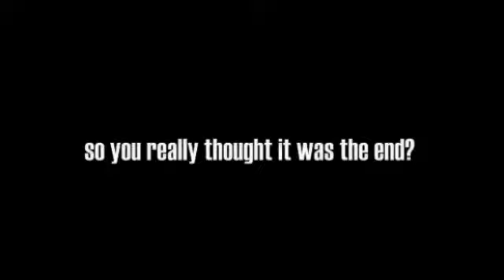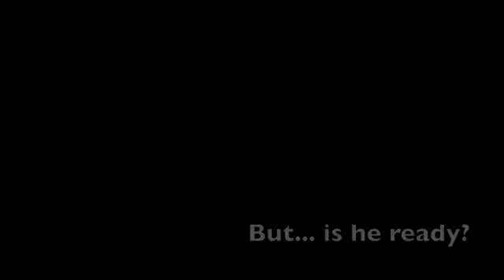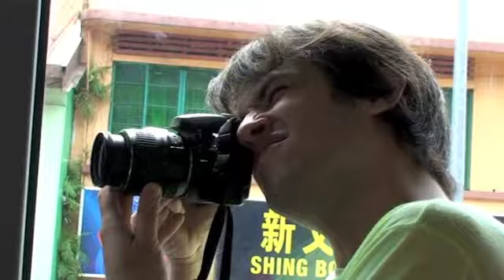DO IT like DJ Masa - The Singapore Tour Diary 002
This is the account of Carlos Brandao, aka the very beloved DJ MASA @masamixes and Youtube mmixes first trip to Singapore!

Relieving the account in three parts, this is part one where this is how you enjoy being a tourist in Singapore, the DJ MASA WAY!

for the entire post coverage in Korea.com!